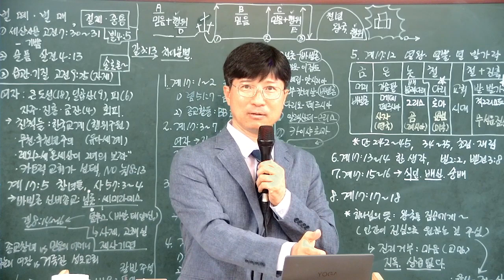너희의 절제가 모든 사람에게 알려지게 하라(2022-07-20)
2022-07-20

강의 제목
너희의 절제가 모든 사람에게 알려지게 하라

1. 슬픔과 기쁨도 그리스도인은 절제해야

2. 솔로몬 인생의 3단계

3. 승리하는 그리스도인

후원 계좌
하나은행
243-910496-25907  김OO